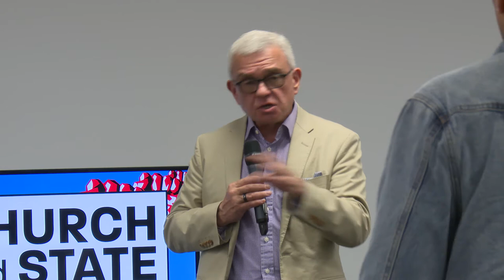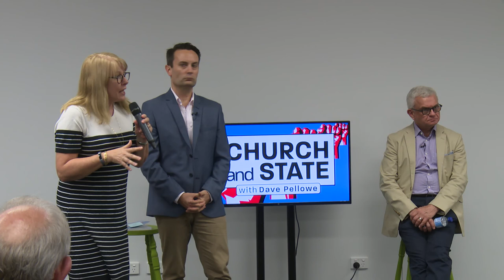24.5 Religious Liberty and Q&A 2, with Peter Kurti and Dave Pellowe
Peter Kurti exposes a grand deception: the tolerance and diversity brigade cannot tolerate diversity of thought. In a time of fake news and social media mobs, his thoughtful deliberation about the meaning of tolerance and its tension with political liberty is indispensable. He critiques the origin of Australian multiculturalism and the corrosive cultural effect of codifying diversity in discrimination law. Peter explains religious freedom and restores the principle to its rightful place in the heart of 21st-century democracy.

Peter Kurti is a Research Fellow with CIS (The Centre for Independent Studies) and an expert in religion & values in civil society, law & religious freedom, and ethics. Dave interviewed Peter in front of an audience to help launch his new book, The Tyranny of Tolerance. The first half of the interview is followed by a brief Q&A, before the second half of the conversation is concluded by a longer time for Q&A.

Church And State with Dave Pellowe is viewer-funded. You can support this free and independent voice monthly or with a one time donation

Watch "Church And State with Dave Pellowe" for important discussions about public issues at the intersection of Christianity and Politics in Society. Helping all Christians to be better informed and better involved so we can love our neighbours with better policy.